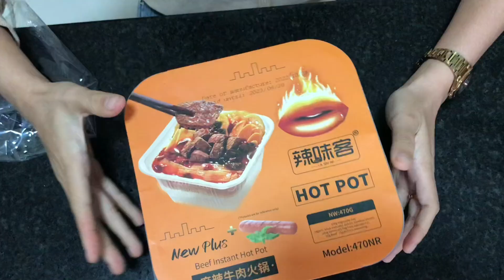HOT POT! Oh my god, it's so delicious and easy for made at home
Home made Hot Pot, spend less and yummy. I would recommend to try it at home if you like hot pot, it's so delicious.